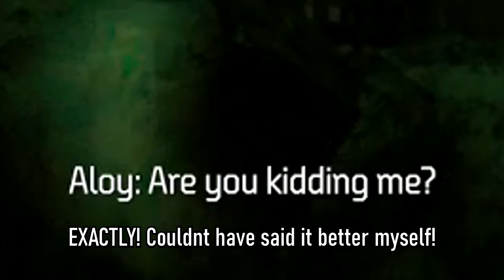Horizon Zero Dawn - Part 7 - "Really Sylenns?" (PS4) (First Time Playing)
Join the GamingWindSiblings as we play through Horizon Zero Dawn! We're just playing through the game for fun, so no 100% completion for this Let's Play!

Heading the voice that was talking to Aloy through her Focus, we head north to the ruins of some building to discover more stuff about the past, as well as the woman that looks like Aloy. Also, the voice turns out to be a man by the name of Sylens.